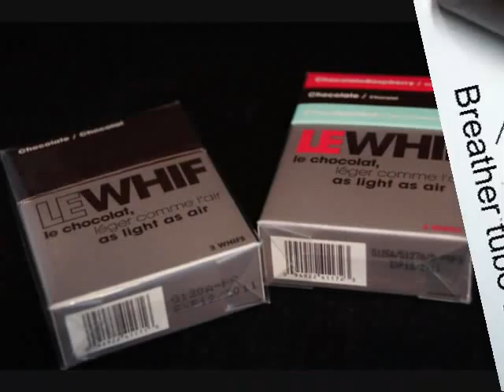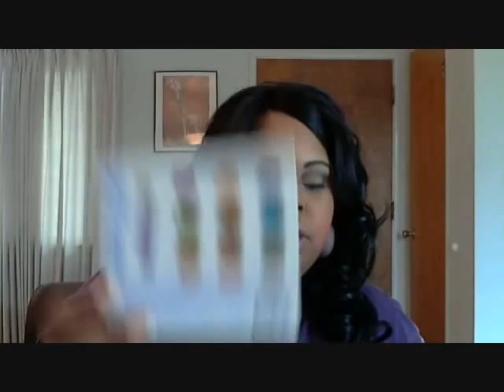Sephora/Gls 43/ Le Whif choclate inhaler